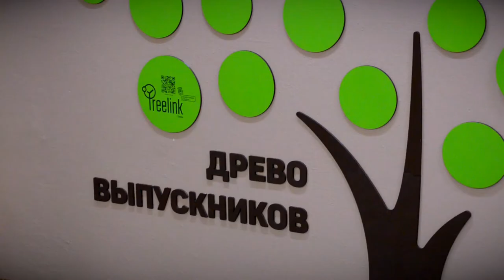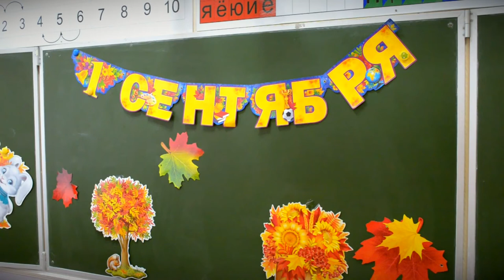Тверские школы готовы к новому учебному году